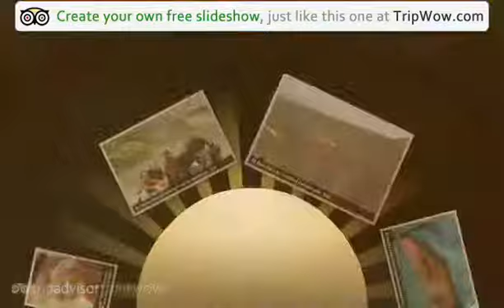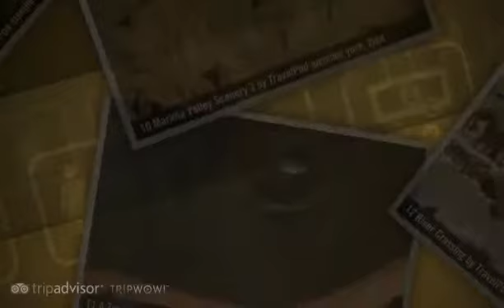"Markha Valley Trek" York_tyke's photos around Ladakh, India (markha valley trek photos)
Preview of York_tyke's blog at TravelPod.